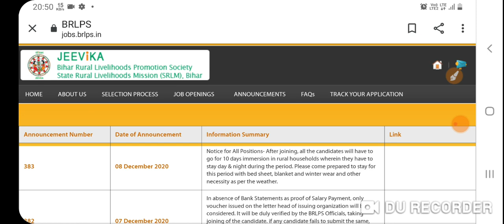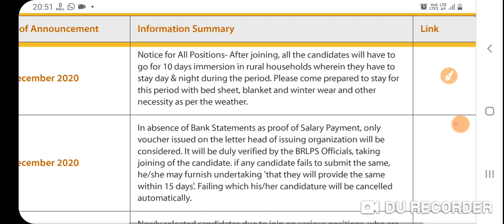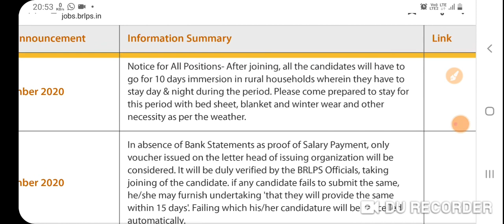Brlps Ac/cc सहित तमाम पोस्ट वाल पूरी तैयारी के साथ जॉइनिंग के लिए जाएं कंबल चादर और जरूरी सामान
दोस्तों सेल्फ डिक्लेरेशन दहेज प्रथा स्वघोषणा पत्र के फॉर्मेट एवं मेडिकल फिटनेस फॉरमैट डाउनलोड करने के लिए नीचे दिए गए लिंक पर क्लिक करें

BIHAR JEEVIKA SELF DECLEARATION DOWRY SYSTEM,GHOSNAPATRA DAHEJ LEN DEN,BRLPS MEDICAL FORMATE,DOWN LOAD SELF DECLERATION FORMATE DOWRY SYSTEM,AC CC OFFICE ASSISTANT DOWNLOAD DAHEJ GOSNAPATRA,BIHAR JEEVIKA SELF DECLERATION FORM,BIHAR JEEVIKA SAPTH PATRA,JEEVIKA SELF DECLERATIONS FORMATE DOWRY,JJEVIKA JOINIG POSTING,SAPTH PATRA DAHEJ PRTHA,SELF DECIEARATON DOWRY SYSTEM